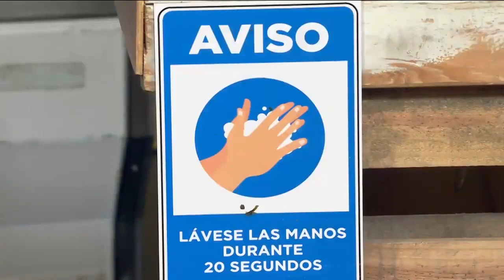Lechonera El Boricua: Sancocho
Maneco perdió a todos sus clientes por un rico sancocho.